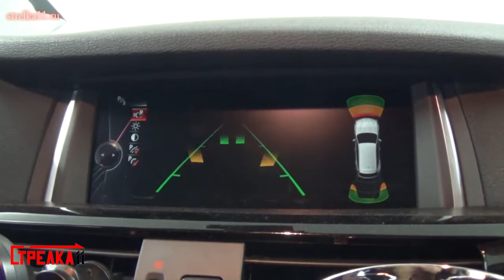Защита камеры заднего вида (ИНСТРУКЦИЯ) BMW X3 (F25) II рестайлинг 2014-2017г.в. - strelka11.ru